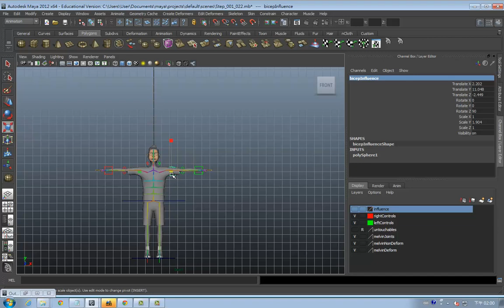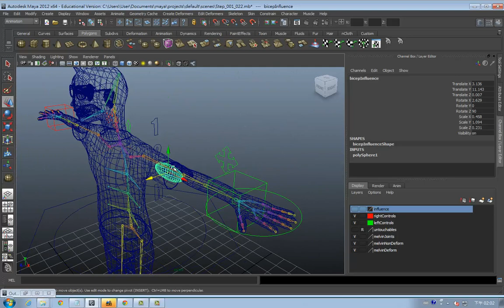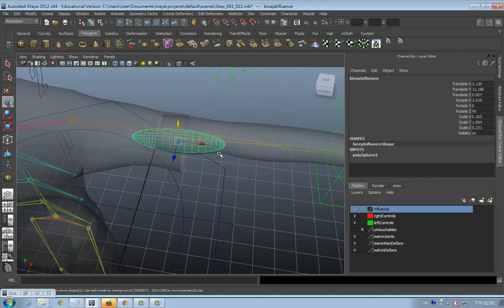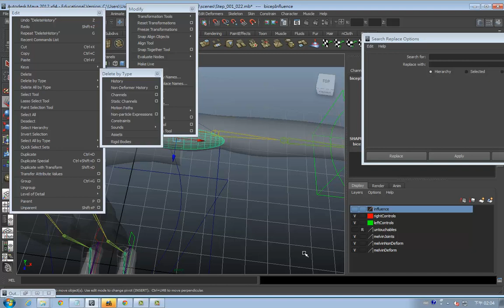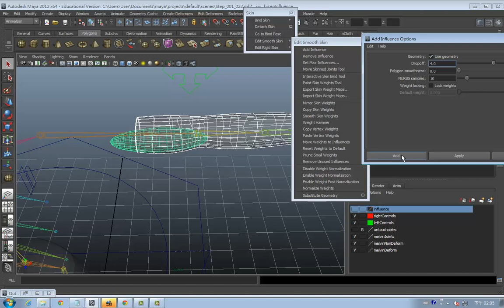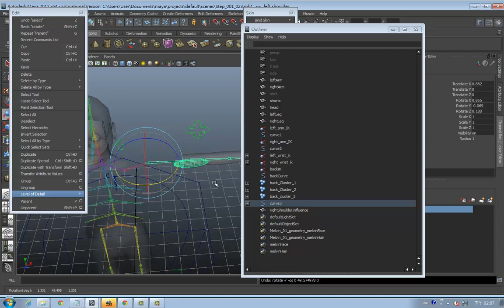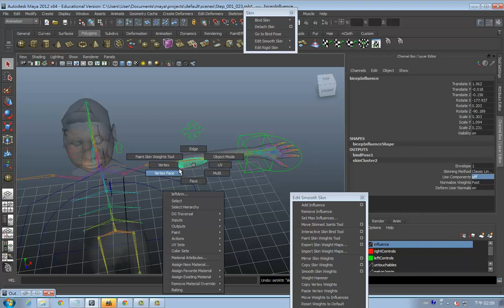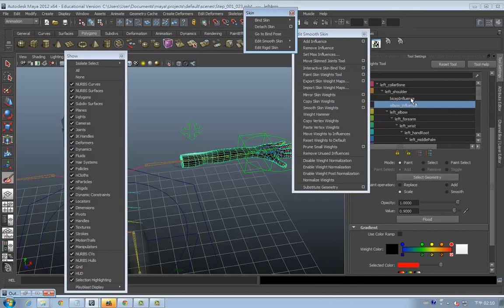Maya Influence Object 二頭肌篇